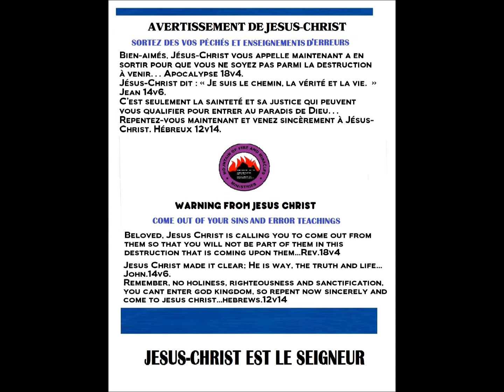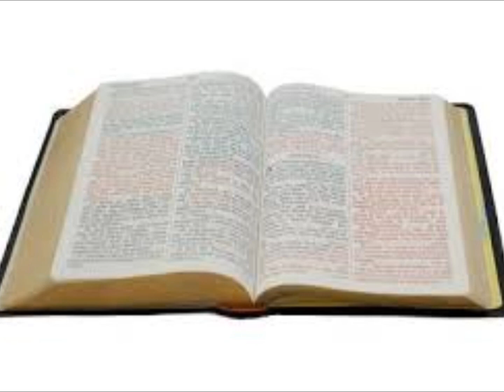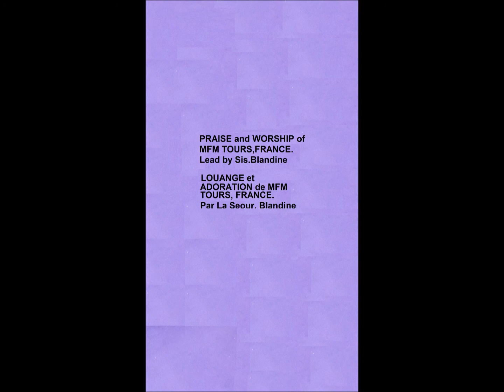PRAISE, WORSHIP AND EXOLTATION.